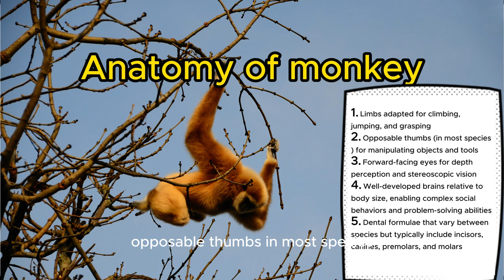do you know about monkey?